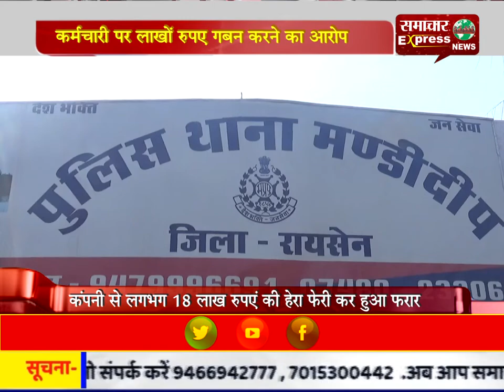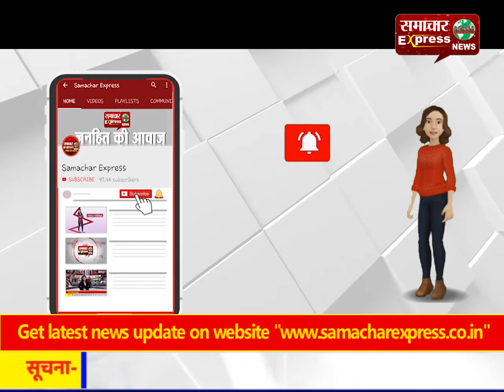कर्मचारी पर लाखों रुपए गबन करने का आरोप